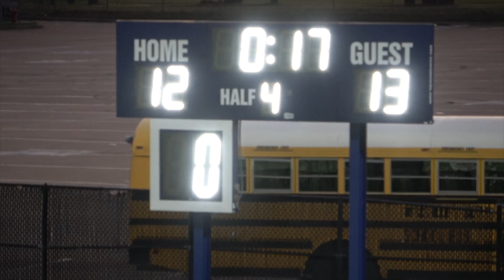Carson Smithfield 8th "A" vs Richland 10 31 2023